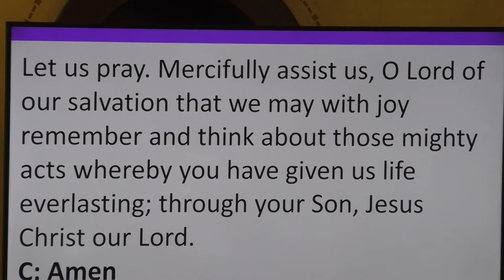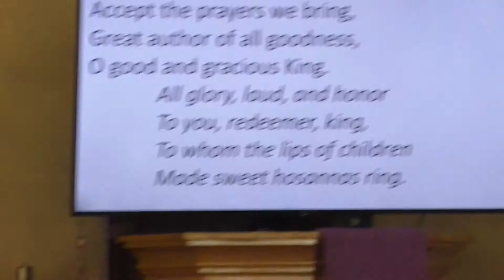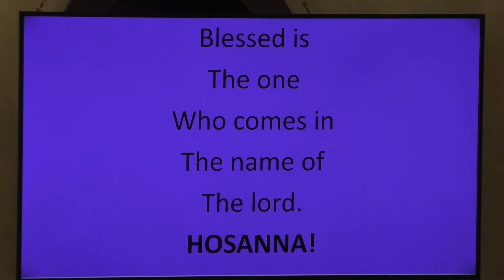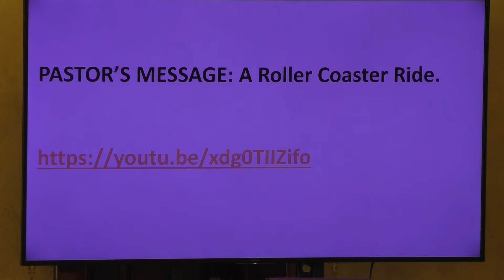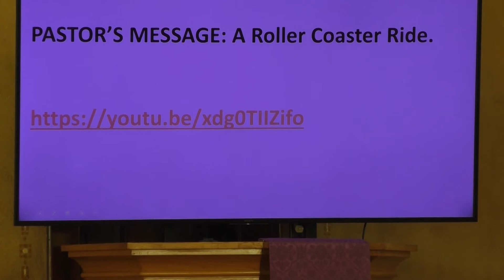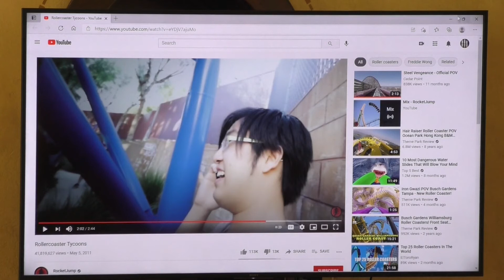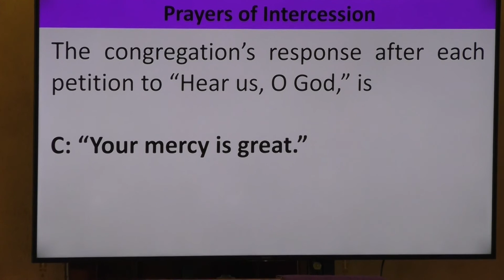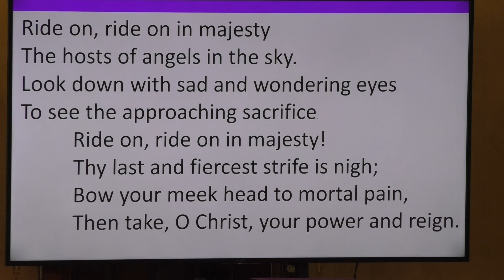Palm Sunday 2021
Worship for Mar 28th 2021
Trinity Lutheran Church
Russellville, MO